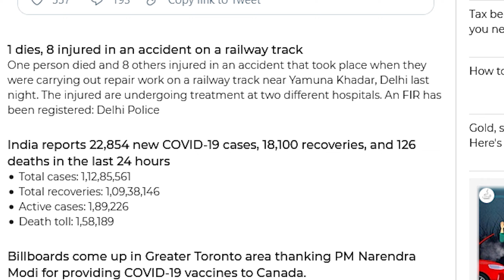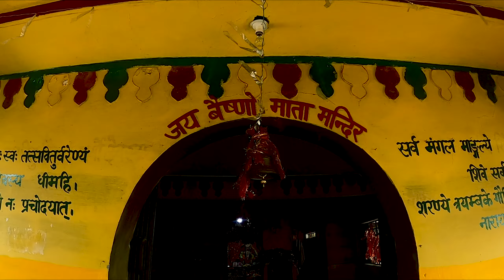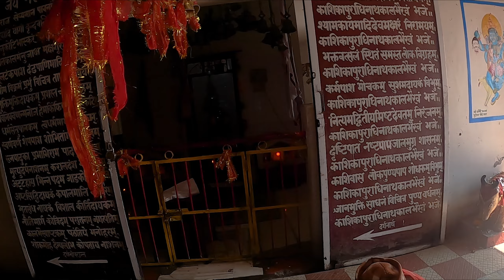Bhairav Garhi and Langoor Garhi Temple | 52 Garh in Garhwal | Drone footage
Time Stamp

8:50 Drone footage of bhairav garhi
9:13 Durga Devi mandir

Bhairav Garhi Temple, Kirtikhal, Pauri Garhwal, Uttarakhand.Bhairav Garhi Temple is situated at Kirtikhal approx. 18 km from Lansdowne and 40 km drive from kotdwar .
Kotdwar - Kirtikhal  40km
Lansdowne -Gumkhal  12.5 km
Gumkhal - Bhairav Garhi temple, Kirtikhal  5.5 km

I stop motorbike at Kirtikhal during journey to Rishikesh from Pauri . If you are not traveling by your own vehicle you can hire sharing jeep.To reach temple you have to climb approx. 2 km i.e., 40 mins  walk.

Upon query a local shared the history of the temple:

It is believed years ago Bhairav temple was at Hanuman Garhi ,earlier known as Langur Garhi. When Gorkha attacked Garhwal Lord Bhairav location was shifted to another hill now known as Bhairav Garhi. It is situated at approx. 9000+ feet elevation. At Hanuman Garhi now-a-days Lord Hanuman deity is present. Bhairav Garhi is a Siddh Peeth.Hanuman Garhi and Bhairav Garhi are situated at a distance of 2 km approx.

May end or early June festival is organized by locals.